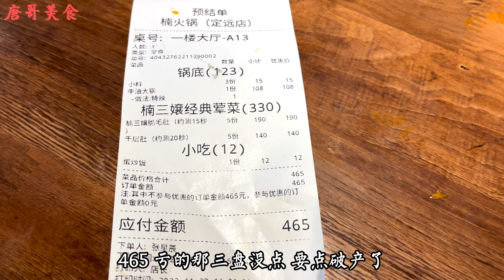安徽定远挑战重庆“爆辣火锅”只吃毛肚，唐哥吃到爽需要多少钱？【唐哥美食】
安徽定远挑战重庆“爆辣火锅”只吃毛肚，唐哥吃到爽需要多少钱？【唐哥美食】 "我们的视频着重展示美食制作过程，所有食材的来源都符合合法和道德标准。"